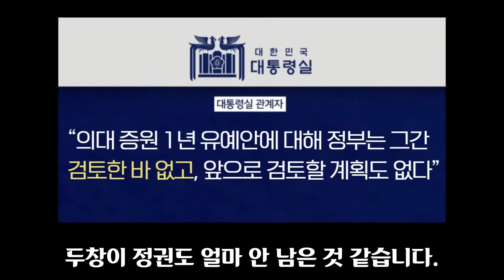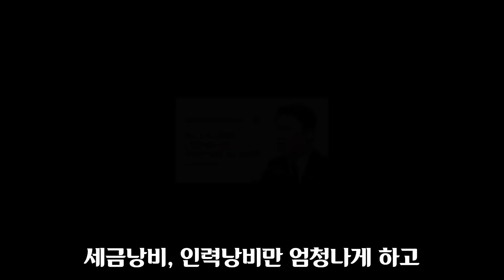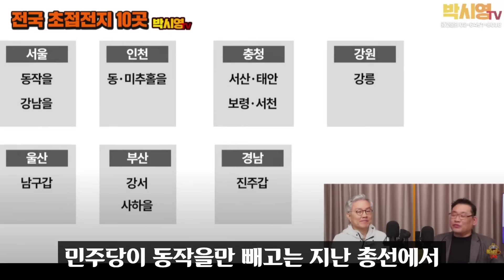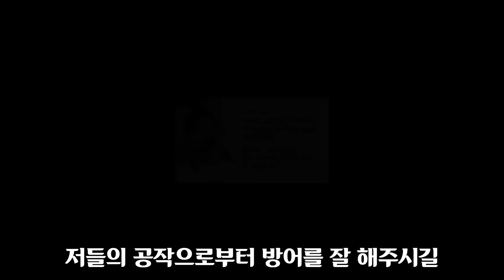윤석열 레임덕 떴다ㅋ 정부 관계자 2차 폭로;; "의대 증원, XX 검토 맞다"... 충격!! 차주 지지율 폭락이 확정적인 이유 ㅋㅋㅋ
정부가 '의대 증원 2000명' 필요성을 강조하면서도 과학적인 근거가 있다면 규모 조정과 1년 유예 방안을 검토할 수 있다고 밝혔다. 한 달 전 의료계가 제안한 1년 유예안을 '대안이 될 수 없다'며 일축한 것과 대조된다. 그러나 논란이 일자 역시나 대통령실은 검토한 바가 없다고 했는데 콩가루 정부가 아닐 수 없다.